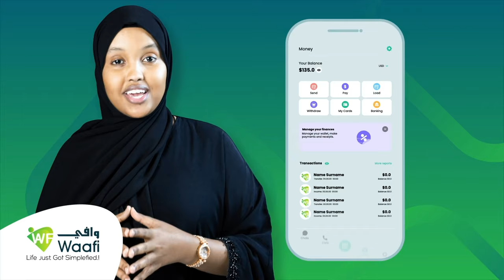"Kooxahan caafimaadku waxay qaataan $100 oo mushahar ah, waana naftood-hurayaal,,,,,,,,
"Kooxahan caafimaadku waxay qaataan $100 oo mushahar ah, waana naftood-hurayaal, mudan inoo mahadceliyo"
Dr Cabdiwahaab Nakruuma